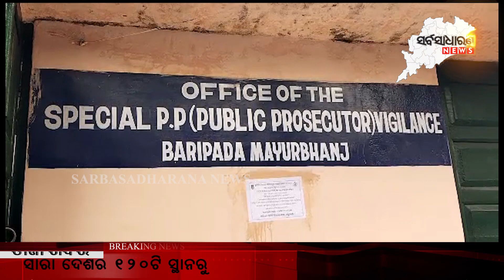4 ସରକାରୀ କର୍ମଚାରୀ ଦୋଷୀ ସାବ୍ୟସ୍ତ